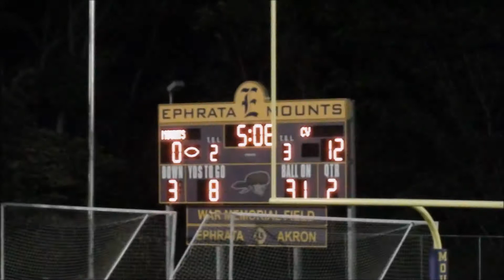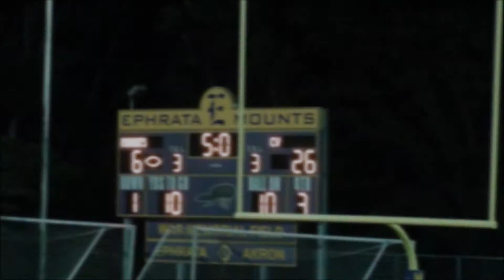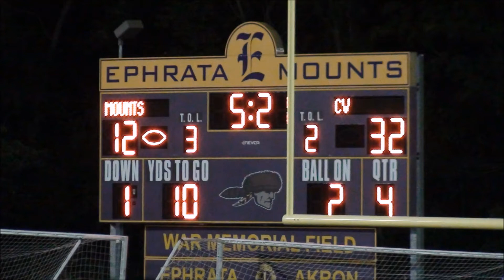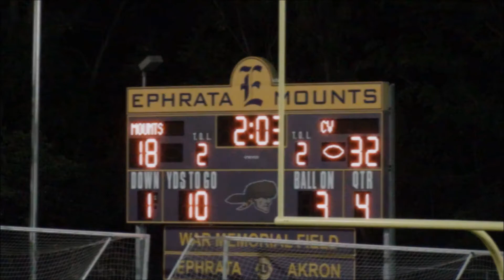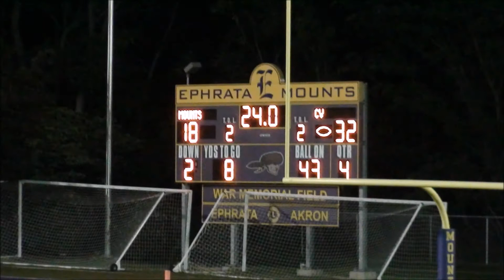CV vs Ephrata 2016 NS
(Week 1) CV wins 32-18